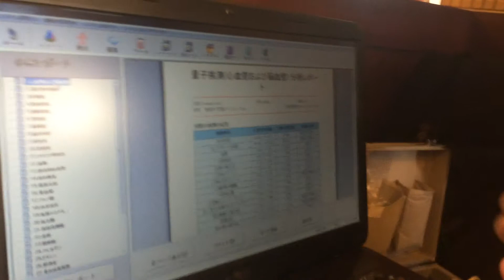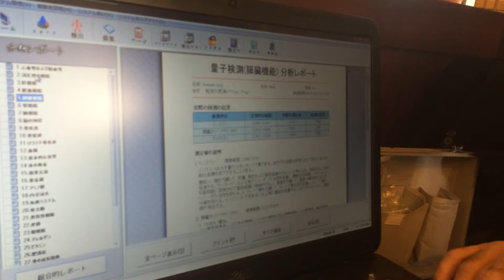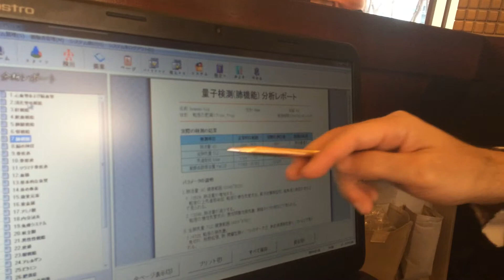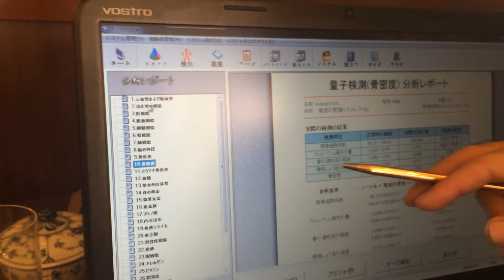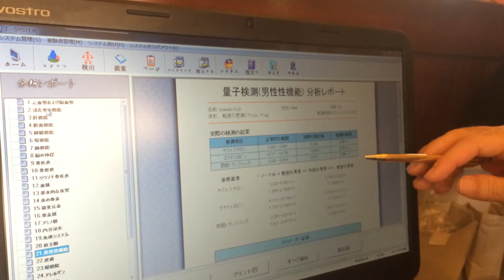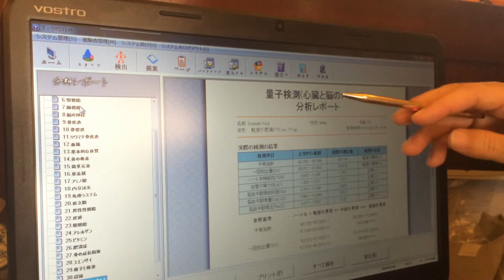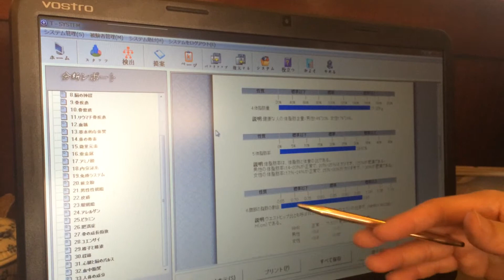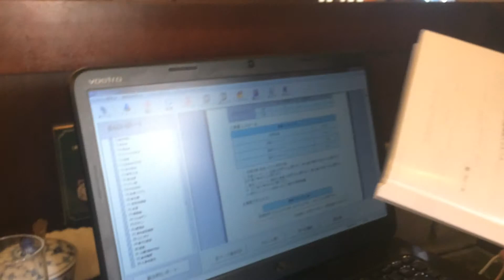テラヘルツ健康診断